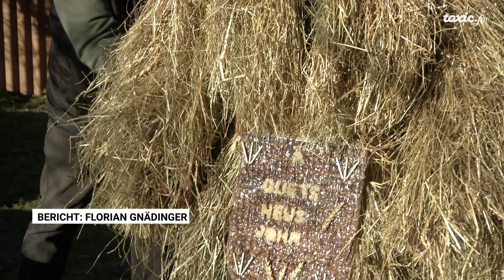Silvesterkläuse im Endspurt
Die Klausengruppe Hölzlischuppel befindet sich in den letzten Vorbereitungen für das Silvesterklausen. Dieses Jahr findet das Klausen schon am Samstag, dem 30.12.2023, statt. Auf was Sie sich freuen und welche Probleme Ihnen bevorstehen werden siehst du im Video.